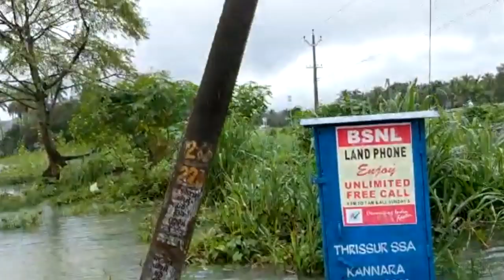Mr India World 2018 Vishnuraj S Menon's Introduction AV for Mr World 2019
Watch Mr India World 2018 Vishnuraj S Menon's Introduction AV for Mr World 2019 pageant.